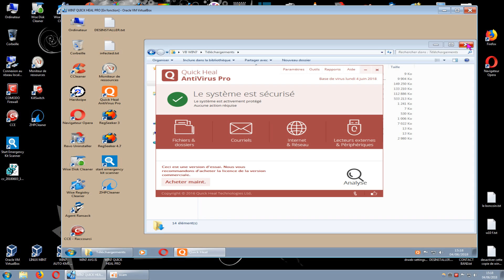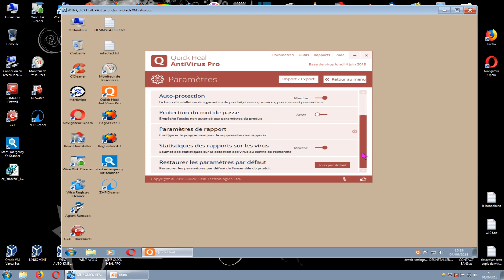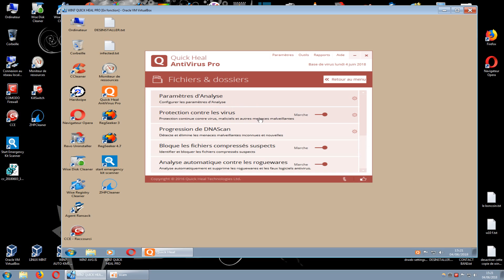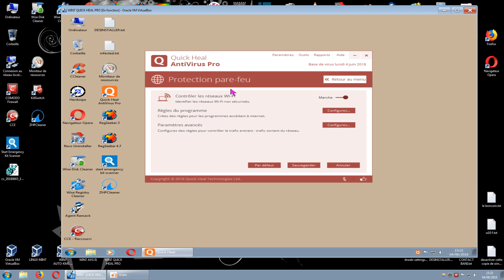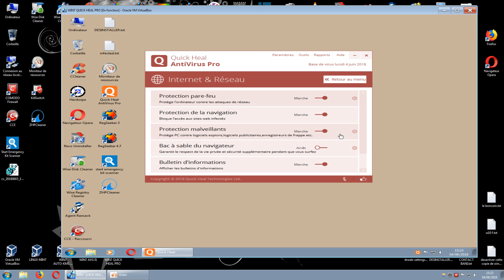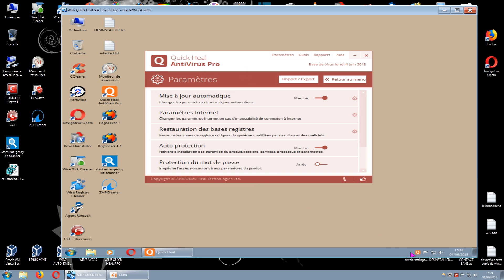Quick Heal Pro 17 Antivirus/ accès Paramètres général/ tuto FR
paramètres = mal fait.